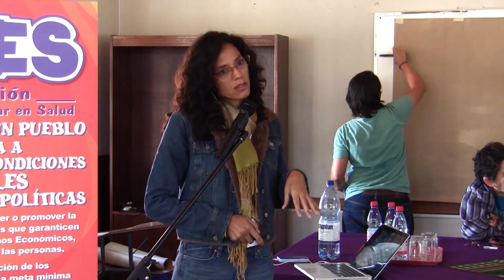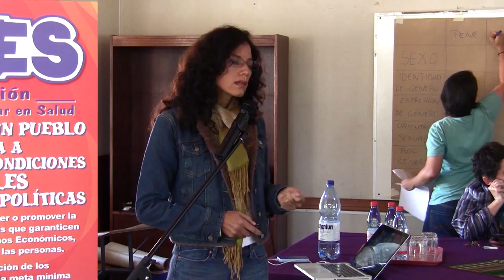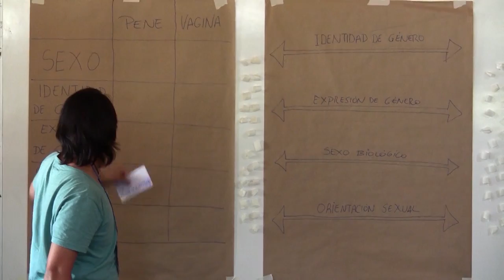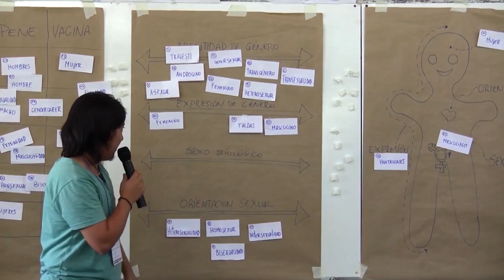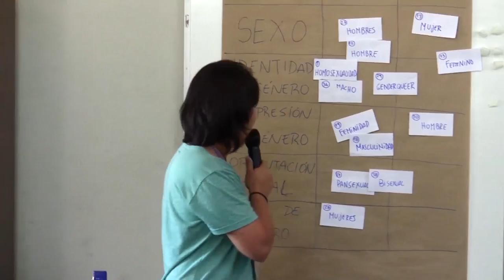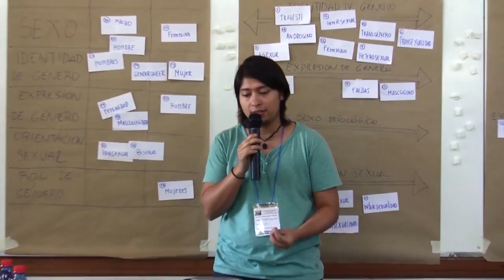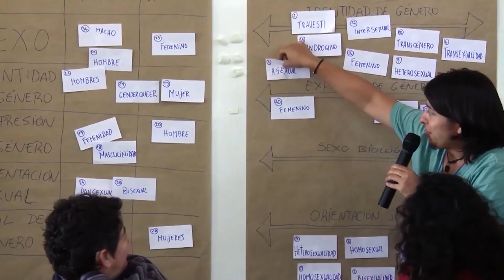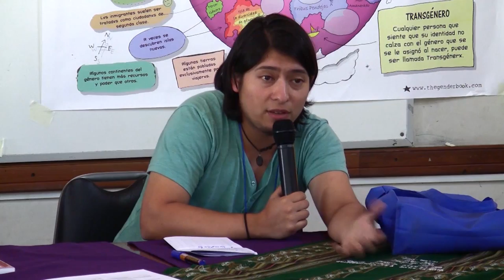Mesa "Formación en salud comunitaria", Jornadas de Reencuentro Escuelas EPES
Mesa "Espacio de formación y su impacto en las prácticas en salud comunitaria", experiencias de Aurinés Torres en Guatemala, Morena Barraza en El Salvador, y Michel Riquelme en Chile. Jornadas de Reencuentro y Reflexión de las Escuelas Internacionales de EPES, 28/11/2013.